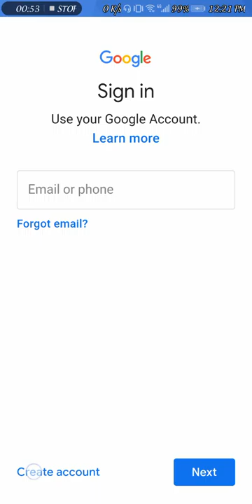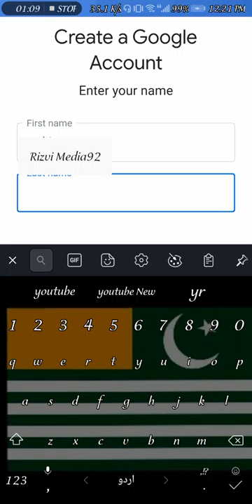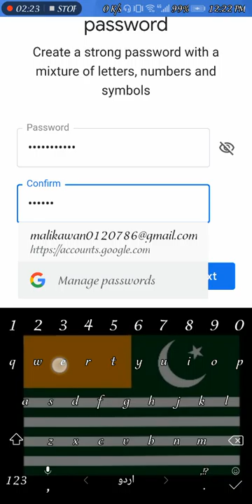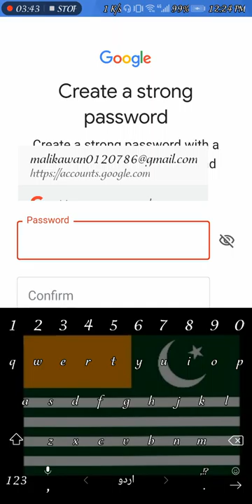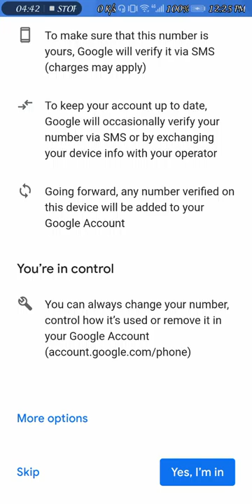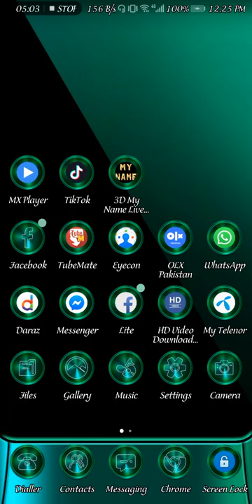How to create play store id urdu and hindi //play store id bnany ka tariqa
Google Play, formerly Android Market, is a digital distribution service operated and developed by Google. It serves as the official app store for the Android operating system, allowing users to browse and download applications developed with the Android software development kit (SDK) and published through Google. Google Play also serves as a digital media store, offering music, books, movies, and television programs. It previously offered Google hardware devices for purchase until the introduction of a separate online hardware retailer, Google Store, on March 11, 2015, and it also offered news publications and magazines before the revamp of Google News on May 15, 2018.